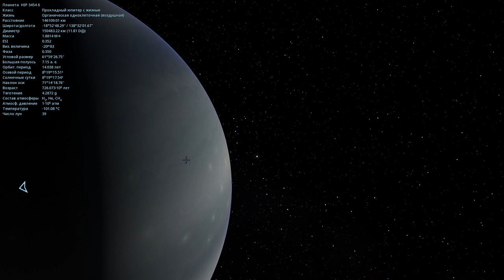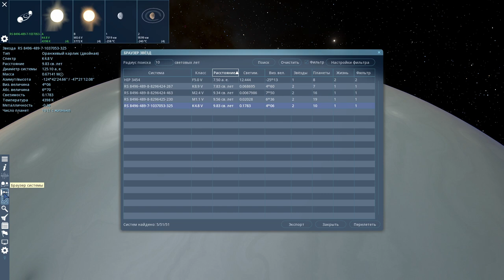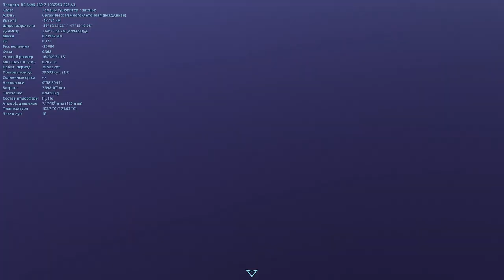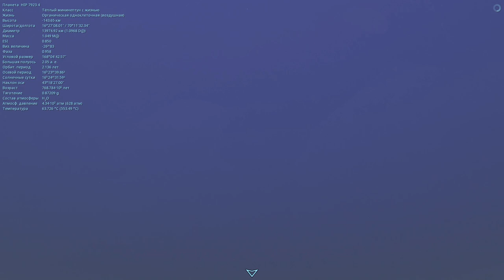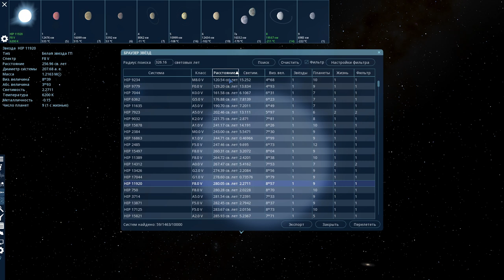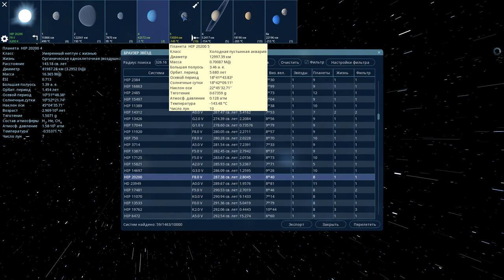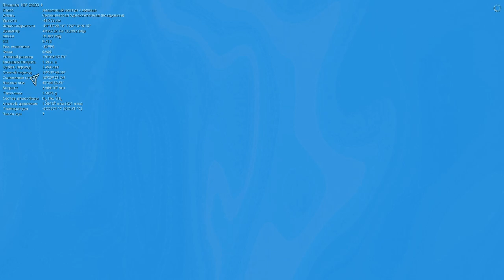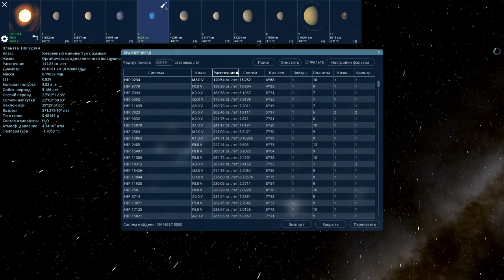Space Engine # 42 .ЖИЗНЬ НА ГАЗОВЫХ ГИГАНТАХ!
Полезные ссылки:
Реклама Вашего канала,группы ВК,сервера и прочего под новым видео,а также на Стримах(Обращаться в личку в ВК).

Также буду вам рад в группе вконтакте:
Я в Discord
SkyTop GAMES#0197